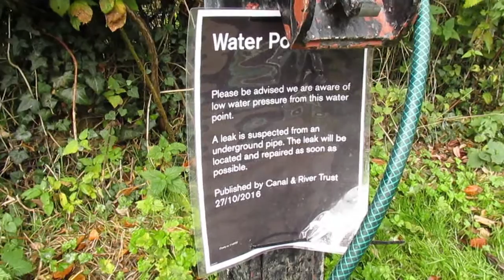Low pressure on an Oxford canal water point.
The water point at Lower Heyford, on the South Oxford canal has to serve many boats. The next nearest CRT water points are at Thrupp and Banbury - many mile away! The water pressure is so low that it took me nearly 2 hours to fill up. I have heard that it can take up to 5 hours to fill a tank! With the canal closed due to the winter stoppage program this needs to be sorted quickly.